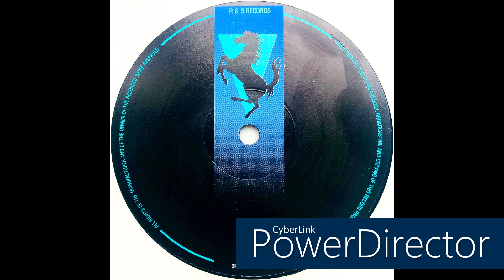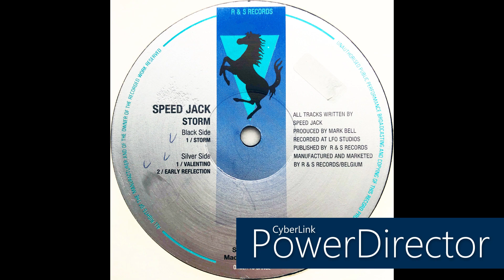Speed Jack • Valentino (1994)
Real name: Mark Peter Bell

Label: R & S Records
Cat. #: RS 94040
Format: Vinyl, 12", 33 ⅓ RPM
Release date: 1994
Country: Belgium